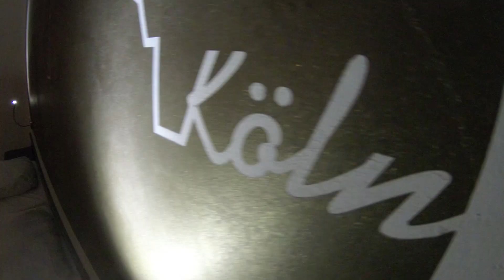KöLN 2018 | Dom, ZOO & STARLIGHT-EXPRESS | derdomaa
Ich war für ein verlängertes Wochenende in Köln und habe coole Sachen gemacht.
Die Eindrücke waren einfach wunderbar!

Vielen lieben Dank das du mein Video geschaut und die Beschreibung bis hierhin gelesen hast :)

Snapchat (selten): derdomaa